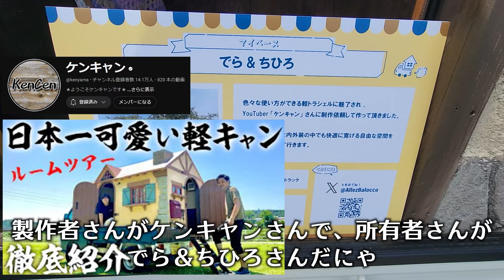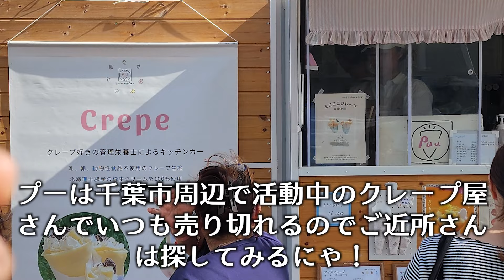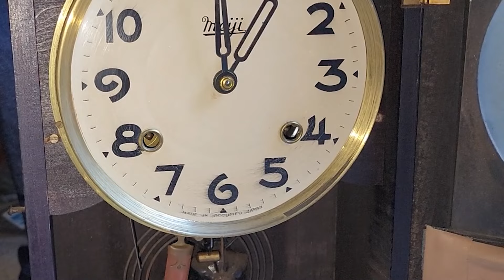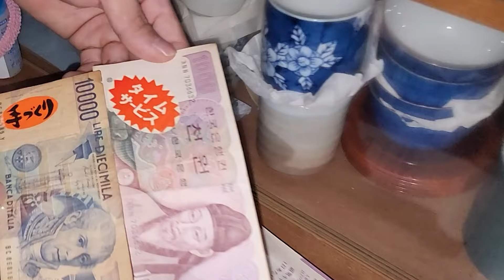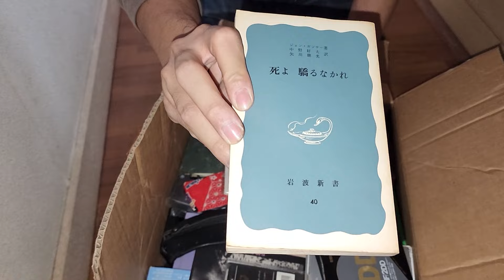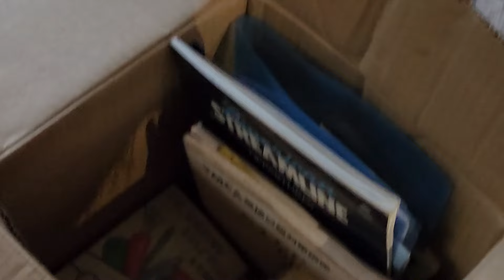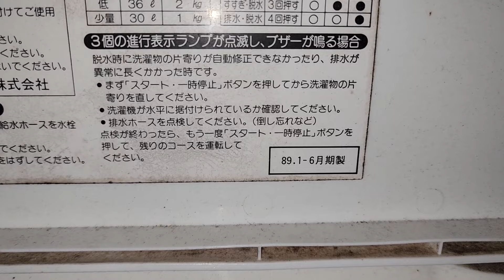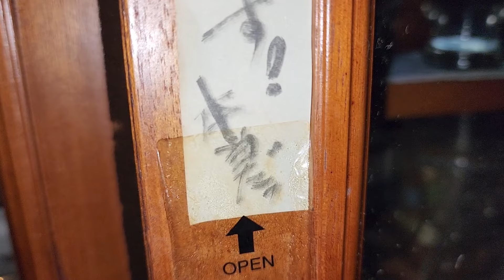九十九里キャンピングカーイベントに行った後に、吉川さんと新居に行ってお宝さがし！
千葉県のとある田舎にサラリーマン1年分の貯金で家を購入しました。
これから、この家をリフォームしたり、手入れして住みやすい環境にしていこうと思います！

😸箱庭 生放送のルール🐯
・この放送はみんなが気軽にコメントできる場所です。
・重たい、暗い、批判コメントしないようにしましょう
・まったりしたい人も多いため、難しい、聞いてて疲れるようなコメントは控えましょう
・短時間での大量のコメントは控えましょう
・問題があると感じたら、🔧マークの人が短時間コメントできない状態にしますが、またコメントできるようになるので安心してコメントしてください。

LINEグループチャットでリスナー同士で会話しよう😙😸🐯

YouTubeのスパチャは、場合によっては半分が手数料となってしまうので、AmazonギフトかPayPayスパチャで送っていただけると大変うれしいです。
※1000円スパチャを送った場合、500円が手数料でぼくに届くは500円です。

かずひろ欲しい物リスト

ねこすけ😺虎之助🐯のほしいものリスト

PayPayスパチャ
コメントしていただけたら、QRコードを画面に映します🙏

問い合わせフォーム

かずひろ出演の「小屋を建てる」新発売！【Amazon】

VOICEVOX:春日部つむぎ
VOICEVOX:ずんだもん
VOICEVOX:四国めたん